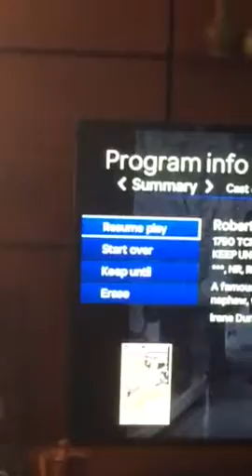The Fashion Show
From the 1935 movie Roberta